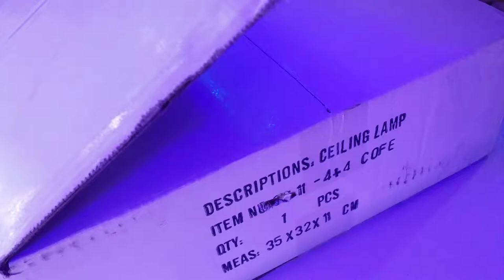ПРАВИЛЬНАЯ СБОРКА СВЕТОДИОДНОЙ ЛЮСТРЫ!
кофе 70х70х12сm 3kg LED232W 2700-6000К 350-6500lm Ra95 AC220V пульт д\у
инструкция как собрать люстру светильник сборка и обзор красивой потолочной led люстры и все режимы работы светильника

гусь-хрустальный ул.рудницкая 3 стекольный рынок работает с 6-13 часов без выходных и праздничных дней,торговля в розницу по оптовым ценам

музыкальное сопровождение: